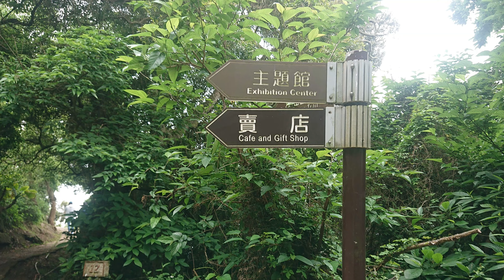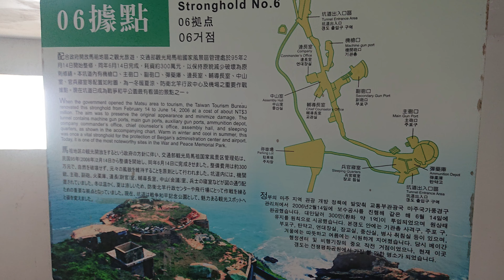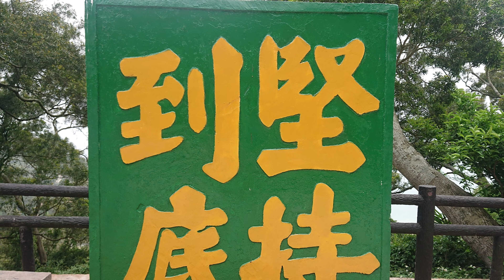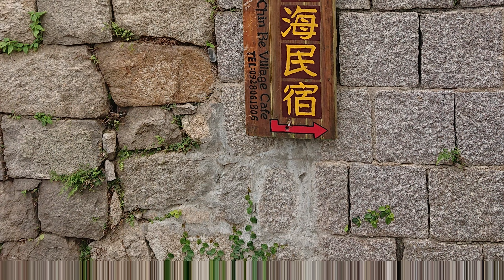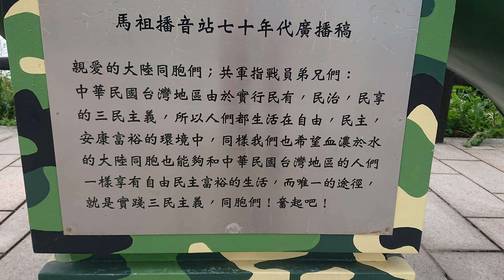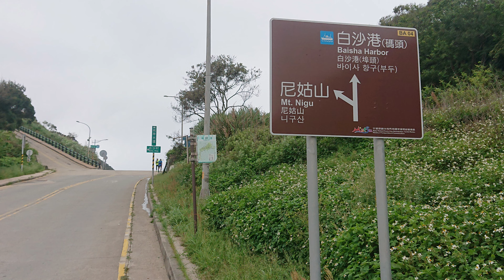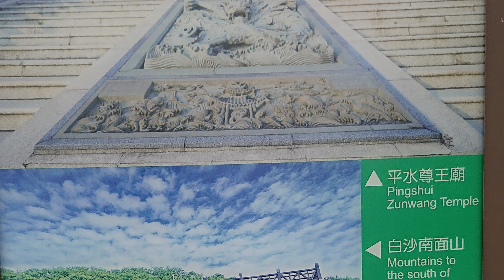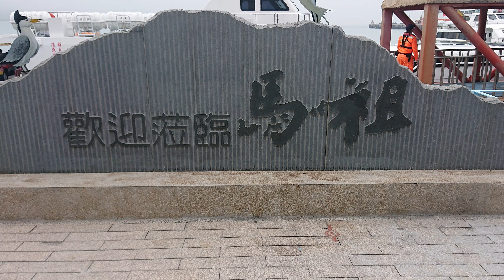馬祖北竿超馬賽事花絮(下)~戀上超馬